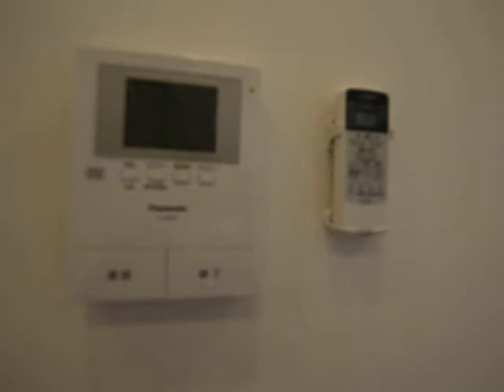Cielo verde 102号室 内装動画